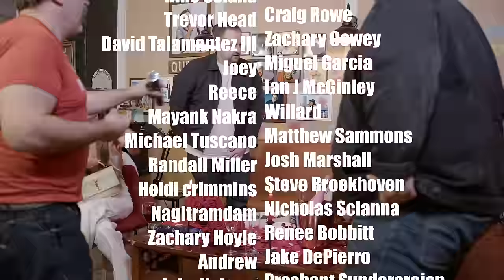Ep 166: Are You Garbage at Dating?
Are You Garbage at Dating? We are too, but Dating By Blaine is here to help and we have the Are You Garbage boys to add their flavor as well.

Tell her you found her from We Might Be Drunk!

Are You Garbage is on tour! Go grab a ticket to see the boys, Kevin Ryan and H. Foley on the road near you

We Might Be Drunk is produced, recorded and edited by Gotham Production Studios.

Chapters:
00:00:00 - Romantic Setup for Valentine's Day
00:05:52 - Using Instagram to Connect with Clients
00:11:27 - Navigating the Dating Scene
00:17:07 - Approaching women at the bar
00:22:52 - Dating Across Cultures and Tracking Progress
00:28:38 - The Diamond District and Valentine's Day
00:34:33 - Paying $5,000 for a Dating Service
00:40:37 - Texting Tips for Guys
00:46:00 - The Importance of Personal Style
00:51:45 - Wiping Habits and Relationship Advice
00:57:20 - Dating Advice: Sliding into DMs & Gift Ideas
01:03:01 - "Conversations on Taboo Topics"
01:08:51 - Relationship Advice & Pet Peeves
01:14:48 - Speaking Truth to Power
01:20:29 - Funny Conversations with Friends
01:26:03 - Awkward Conversations and Long Distance Relationships
01:32:15 - New Orleans Memories